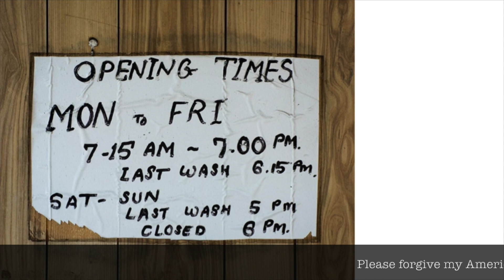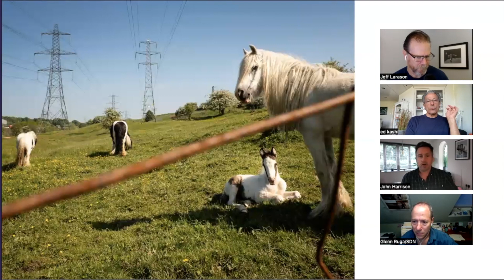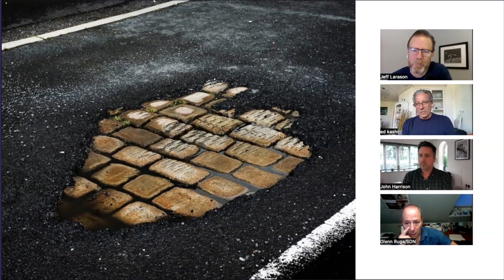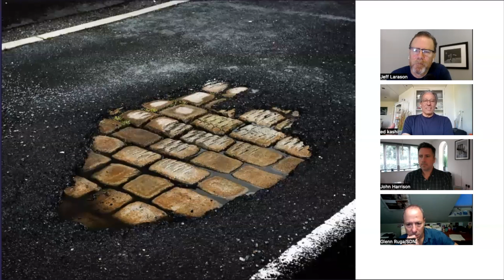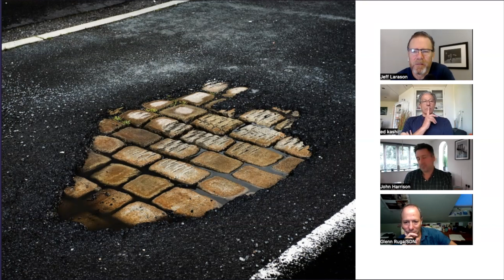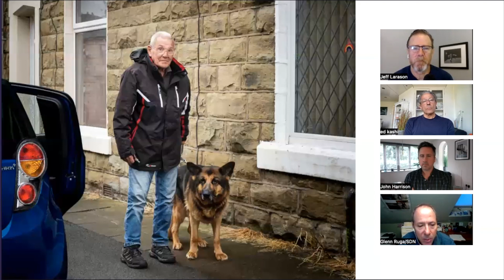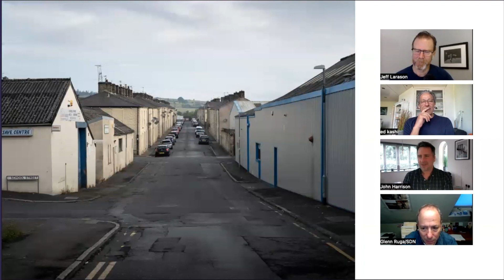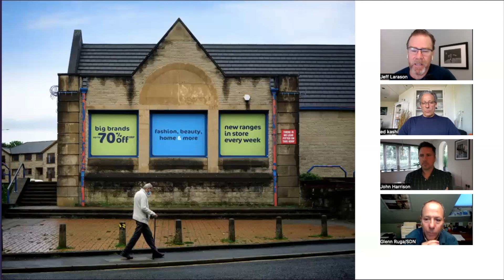Ed Kashi and SDN Review an English Documentarian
Renowned photographer, filmmaker, and educator Ed Kashi partners with Glenn Ruga, the founder of the Social Documentary Network, to review the work of John Harrison and his project, Bellweather

Ed Kashi is a photojournalist, filmmaker, speaker, and educator who has been making images and telling stories for 40 years. His restless creativity has continually placed him at the forefront of new approaches to visual storytelling. Dedicated to documenting the social and political issues that define our times, a sensitive eye and an intimate and compassionate relationship with his subjects are signatures of his intense and unsparing work. As a member of VII Photo Agency, Kashi has been recognized for his complex imagery and its compelling rendering of the human condition.

Glenn Ruga is the founder of @SocialDocumentaryNetwork, a global community of documentary photographers, editors, curators, NGOs, students, journalists, and others who believe in the power of visual storytelling to build understanding and appreciation for the complexities, nuances, wonders, and contradictions that abound in the world today.

The SDN website has featured nearly 4,000 exhibits by 3,000 photographers from all parts of the globe. We also create gallery exhibitions, educational programs, lecture series, award programs, portfolio reviews, and our flagship print and digital magazine, ZEKE: The Magazine of Global Documentary.

John Harrison is a photographer in the northwest of England who has been been making photographs for over 30 years. His work is balanced between a documentary and a socially engaged approach.  He reflects on contemporary issues, involving local people in his projects.